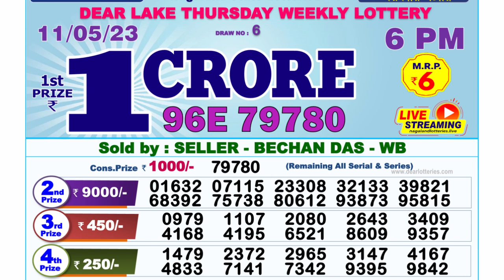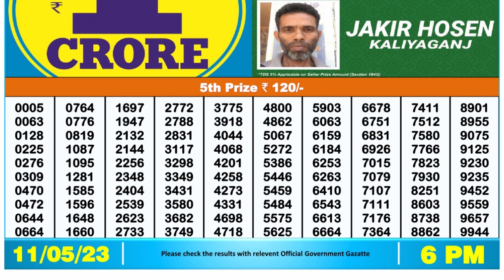Nagaland Lottery Sambad Live 6pm 11.05.23